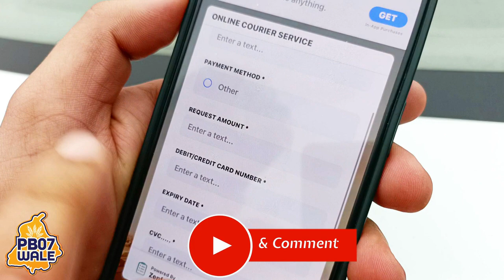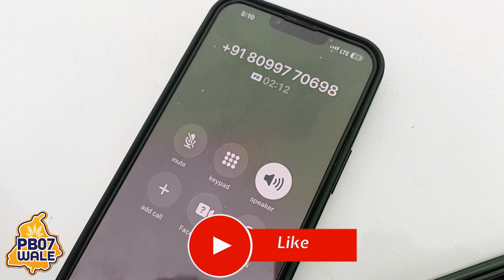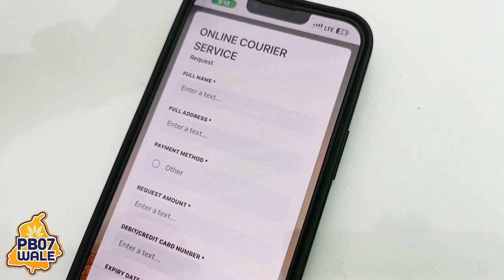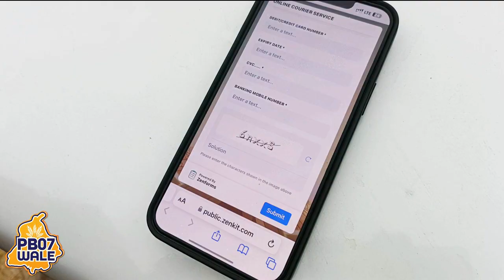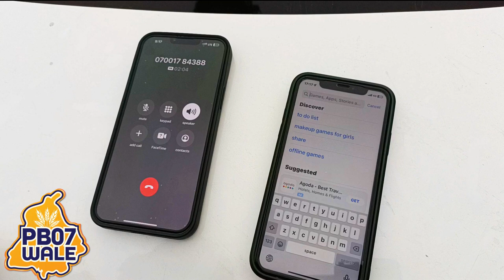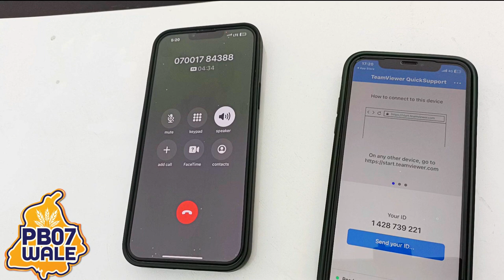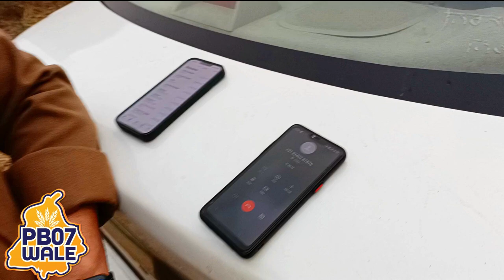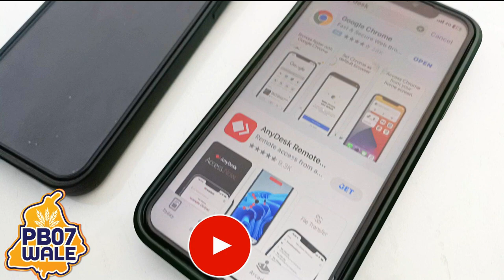ਸੁਚੇਤ ਰਹੋ ਬੈਂਕ Account ਮਿੰਟਾ ਚ ਹੋ ਸਕਦਾ ਖਾਲੀ ਠੱਗਾਂ ਨੇ ਲੱਭ ਲਿਆ online ਠੱਗੀ ਮਾਰਨ ਦਾ ਨਵਾਂ ਤਰੀਕਾ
ATM Cradit CARD ਤੇ Mobile ਵਰਤਣ ਵਾਲੇ ਵੀਰ ਭੈਣਾਂ ਜਰੂਰ ਦੇਖਣ ਸ਼ੇਅਰ ਕਰੋ ਤੁਹਾਡਾ 1 ਸ਼ੇਅਰ ਕਿਸੇ ਨੂੰ ਇਨ੍ਹਾਂ ਠੱਗਾਂ  ਤੋਂ ਬਚਾ ਸਕਦਾ ਹੈ
Title